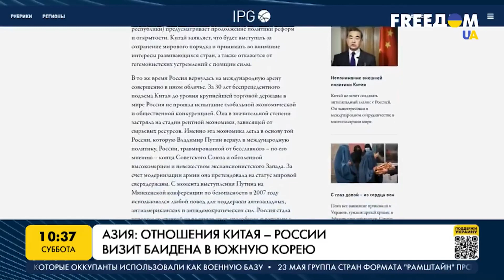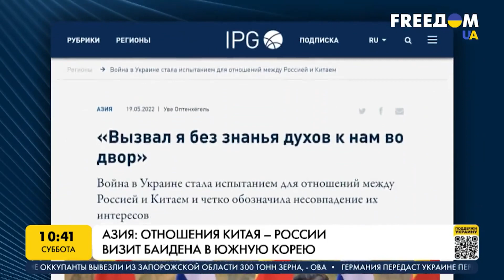Азия: отношения Китая и России. Визит Байдена в Южную Корею. Марафон FreeДОМ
Полномасштабная война в Украине стала испытанием для отношений России, Китая и США, четко обозначив несовпадение их интересов. Однако КНР, по крайней мере на словах, придерживается довольно специфического нейтралитета – пророссийского и антиамериканского одновременно. Как будут развиваться отношения в политическом треугольнике – говорим с директором Центра исследований проблем гражданского общества Виталием Куликом.